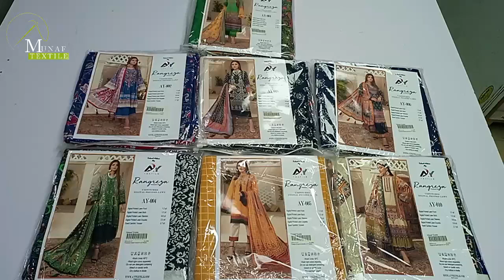𝐑𝐚𝐧𝐠𝐫𝐞𝐳𝐚 𝐔𝐧𝐬𝐭𝐢𝐭𝐜𝐡𝐞𝐝 𝐃𝐢𝐠𝐢𝐭𝐚𝐥 𝐏𝐫𝐢𝐧𝐭𝐞𝐝 𝐋𝐚𝐰𝐧 𝐂𝐨𝐥𝐥𝐞𝐜𝐭𝐢𝐨𝐧'𝟐𝟑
𝐏𝐫𝐢𝐜𝐞 𝟐,𝟖𝟗𝟎